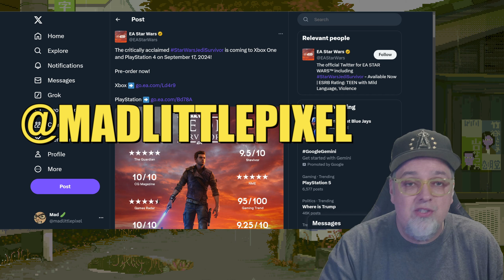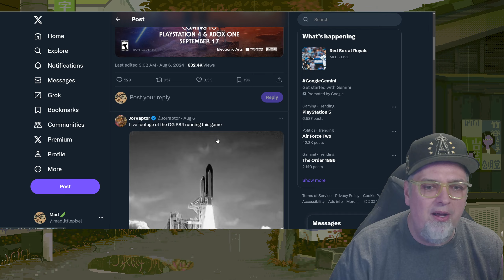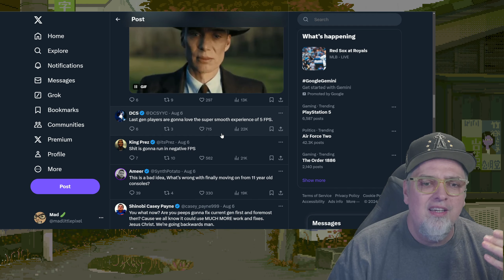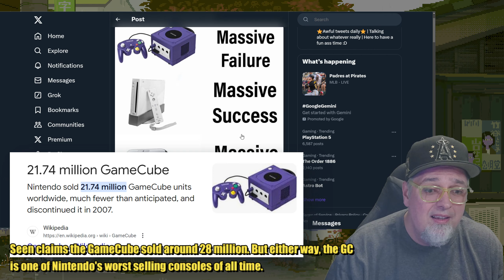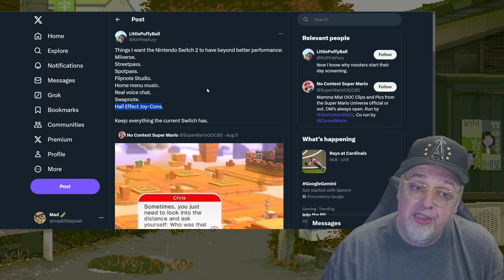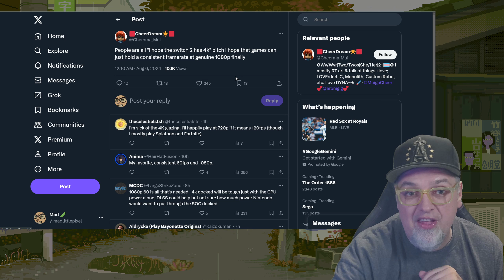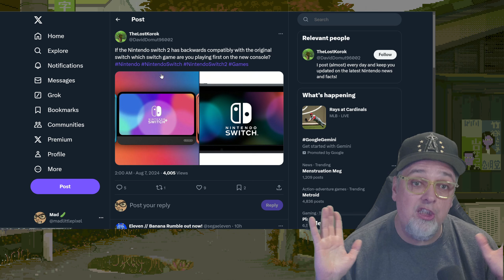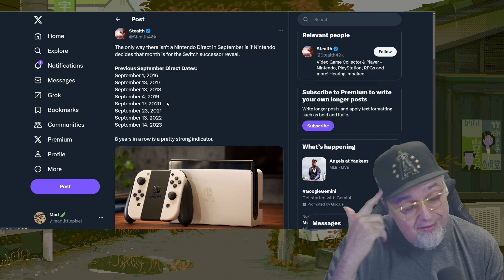This Console Generation Sucked... Except For The Switch! The Future Is PC & Nintendo?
Rant & Ramble about this console generation and the Switch plus the next Switch...

New Game Preorders On Amazon